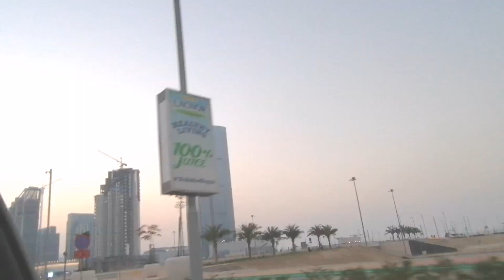Visit to abu dhabi city new area visit to abu dhabi (RANA.UAE)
7/6/2020 visit to abu dhabi